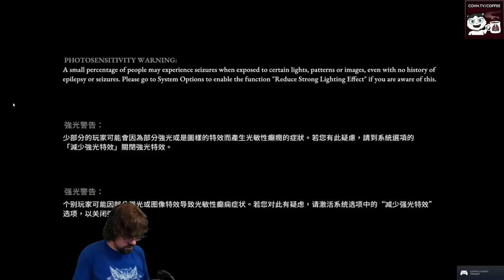CohhCarnage Plays Asterigos: Curse of the Stars (Steam Demo) - Episode 1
Cohh checks out Asterigos (Steam Demo) to see what it has to offer.